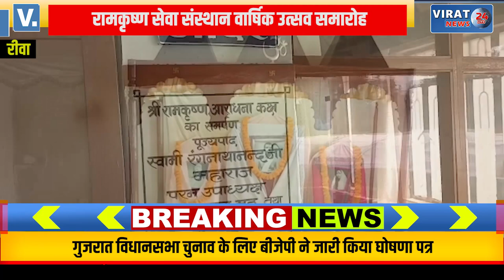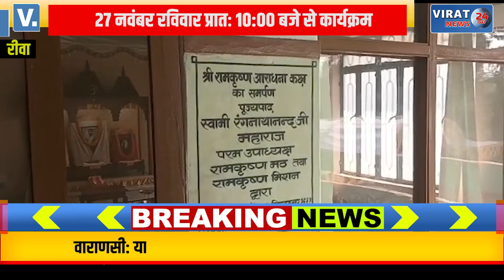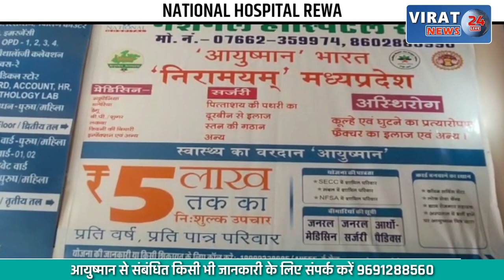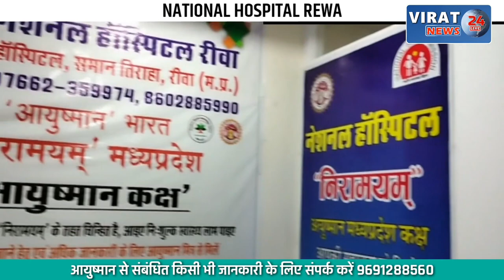🔻रीवा- रामकृष्ण सेवा संस्थान का वार्षिक उत्सव समारोह; देखें खबर कब हो रहा कार्यक्रम ?